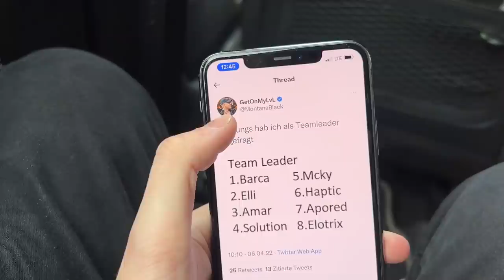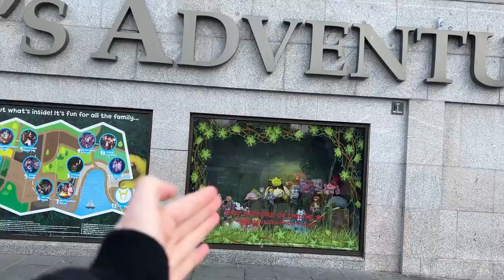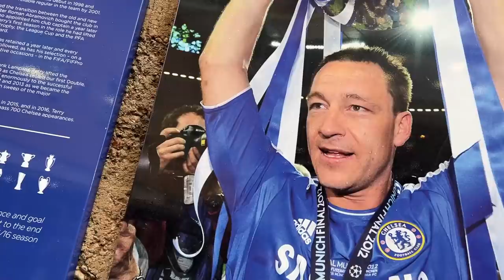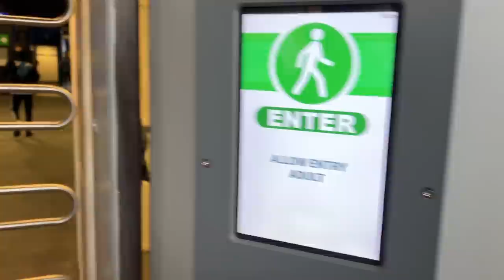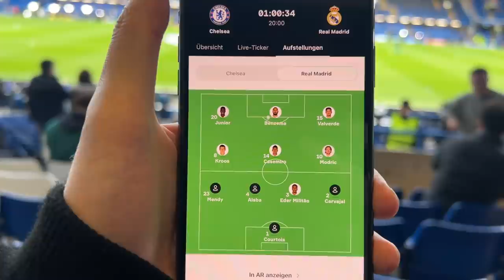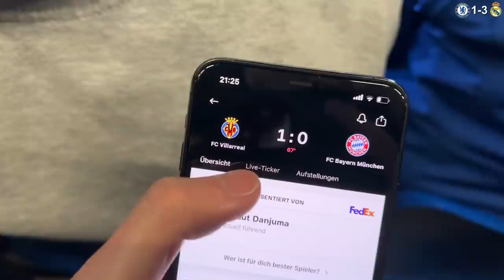Chelsea vs. Real Madrid - UCL Stadionvlog | Benzema ist ein Alien 👽⚽ | ViscaBarca